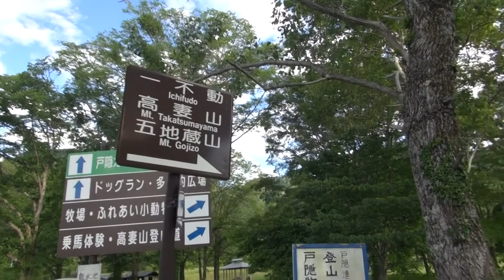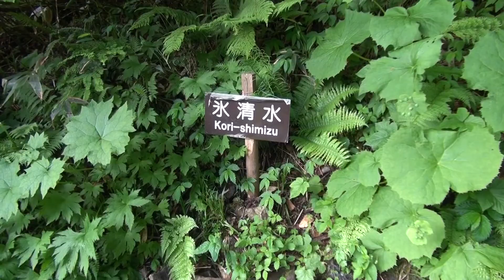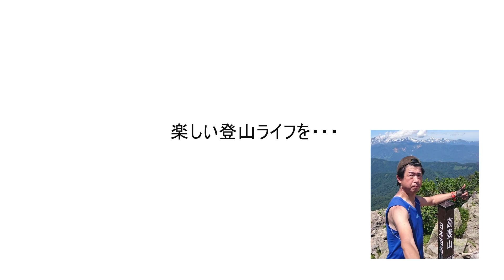2018 7 2高妻山